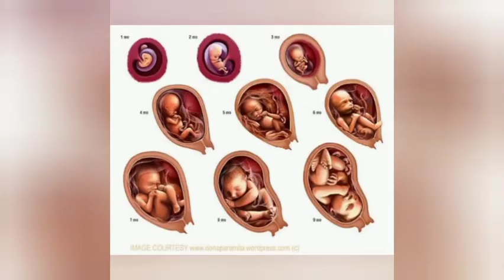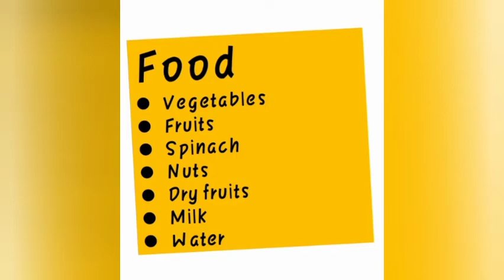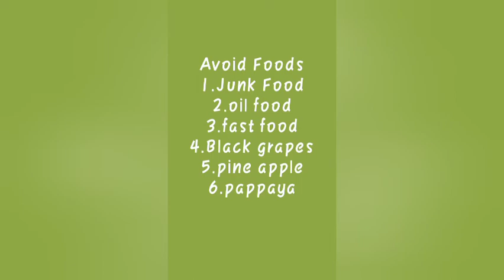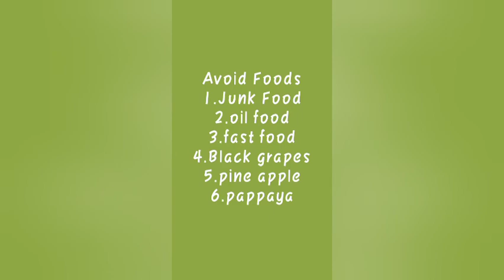Pregnancy Tips /பிரசவ கால ஆலோசனைகள் தமிழில்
Part 1